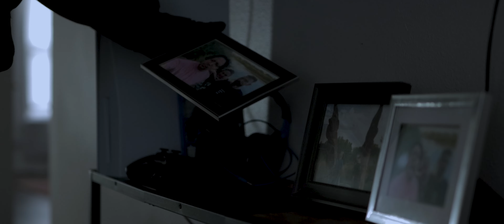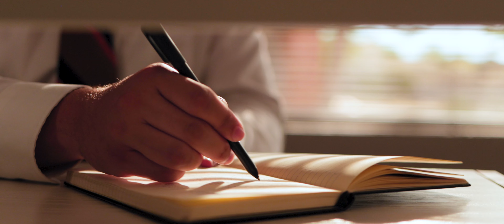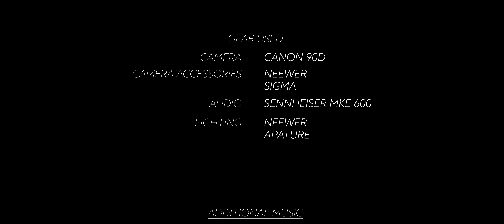Done With Malice - Short Film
Mikey is living an ordinary life, when he suddenly starts to feel uneasy. He feels a mysterious set of eyes watching his every move.

This is my debut short film with the hopes of doing more. It is truly a 'no budget' short film. I spent money on it but didn't have an amount set aside for the project. I wanted to start with a suspenseful, simple, familiar story. It could be categorize as a horrormovie but in the sub-genre of thriller/suspense.

I hope you enjoy the film. Look out for a blooper reel, a commentary and sort of making of, coming in the very near future.